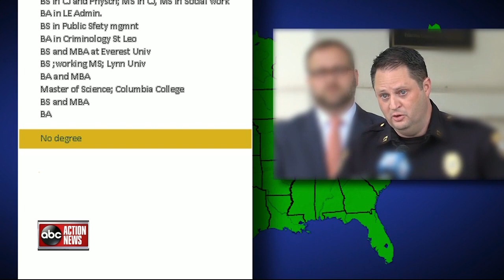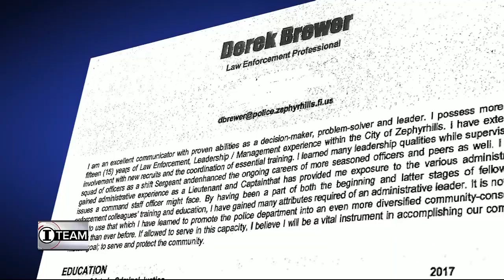I-Team: Controversy over new police chief hire | WFTS Investigative Report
Controversy is brewing over a new police chief in Zephyrhills. The city conducted a national search but hired someone from the inside. I-team investigator Jarrod Holbrook discovered the city's choice didn't meet a basic requirement for the job.